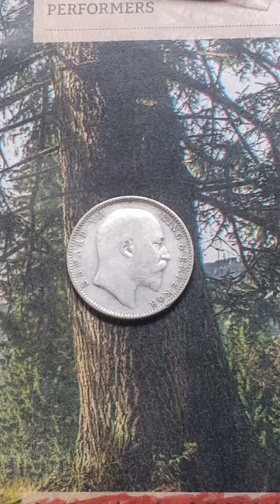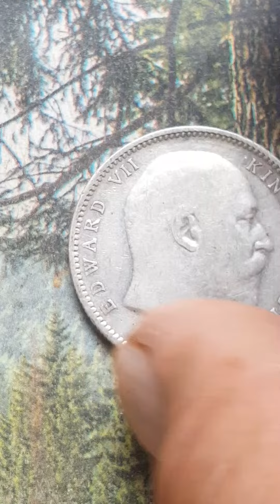ONE Rupee 1905 india coin Edward king emperor collection coin value...